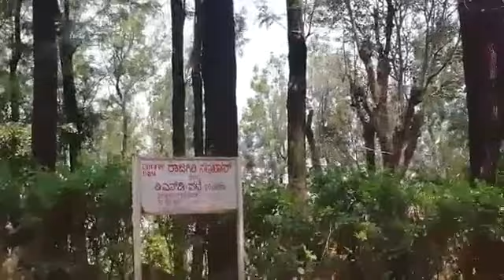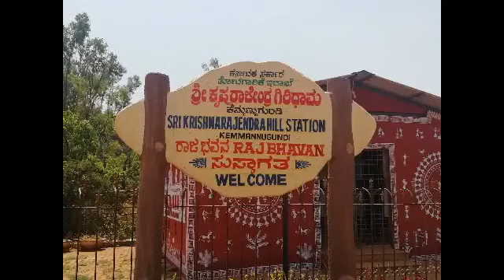Kemmangundi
Kemmangundi is a hill station in Tarikere Tk of Chikmagalur Dt.

* It is about 242 km and 35km from Birur.
- It is 1434m above sea level.

History
* Kemmangundi  derives its name from
  3 Kannada words
 - Kempu (red),
 - mannu (soil) and
 - gundi (pit)
- It means a "place with red soil".

* Kemmangundi was a summer retreat for Krishnaraja Wodeyar IV, so this place is also called "K.R Hills".

* As a mark of respect to the king, it is also known as "Sri Krishnarajendra Hill Station".

* When Krishnaraja Wodeyar IV first came here, he was awestruck at the magnificent Baba Budan Hills in the backdrop.

* He was inspired to build a resort here.
- He later donated this resort to the Govt , as an act of generosity.

Tourist Spot
* The Horticultural Department  now develops and maintains the resort and its surroundings.

* The station is ringed by the Baba Budan Giri Range, with cascades, mountain streams, and lush vegetation.

* Kemmangundi has ornamental gardens , mountains and valleys views.
The gardens laid out in this region are landscaped to perfection.

Raj Bhavan
* There is a Horticulture Dept Guest House named "Raj Bhavan" in the vicinity.
- The Raj Bhavan is used by visitors to experience beautiful sunrises and sunsets.

Rose Garden
* An other attraction is the "Rose Garden".
- Rose garden is a garden of roses maintained by the Horticultural Dept.

* Many varieties of roses are cultivated there.
- One can able to see the view of Bhadra Reservoir and its flowing water from Rock Garden.

Z Point
* There is a vantage point called "Z point" at Kemmangundi.
Being a vantage point, one need to trudge up on an inclined plane for close to an hour to get here.

* Kings used to visit this place on horses to view the sunrise and sunsets.
- It is an apt place for trekkers.

* One can see the distant ‘Shola grasslands’ on Western Ghats.
- This is yet another place to view the sunrise and sunset.

* If  went uphill, then one has need to go downhill to the Hebbe Falls. 8km from Raj Bhavan, these falls are two-tiered.